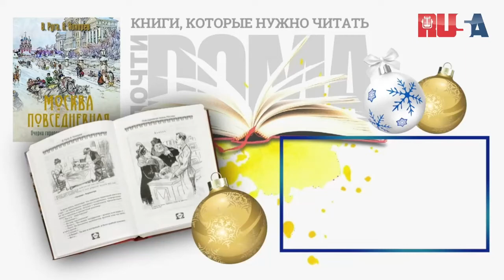КНИГИ, КОТОРЫЕ НУЖНО ЧИТАТЬ: "МОСКВА ПОВСЕДНЕВНАЯ"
"Под обложкой"
Если вам надоели детективы, которыми завалены книжные магазины, авторы вечернего шоу предлагают раздобыть книгу Владимира Руги и Андрея Кокорева «Повседневная жизнь Москвы. Очерки городского быта начала ХХ века». Чтобы разгулялся ваш книгочейский аппетит, Андрей Ласкателев  пересказывает кое-что из главы о том, как сто лет назад в Москве отмечали светлый праздник Рождества Христова...

Другие сюжеты из цикла "Под обложкой" смотрите на YouTube канале Радио RUSA и в живом эфире шоу "Почти дома" по будням, с пяти до восьми вечера по времени Нью-Йорка.
New York 105.1FM HD2 // Miami 103.5FM HD2 // Philly 102.1FM HD2 // // RUSA RADIO app // "Alexa, play Russian Radio